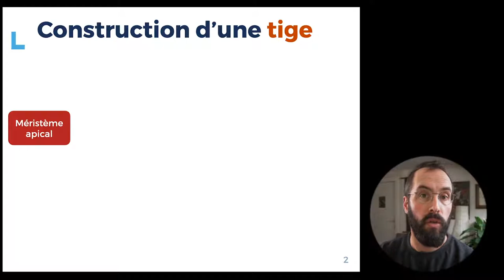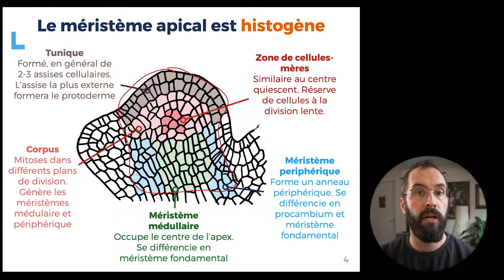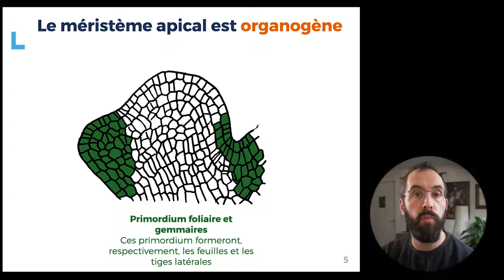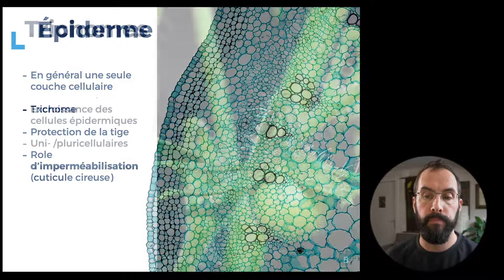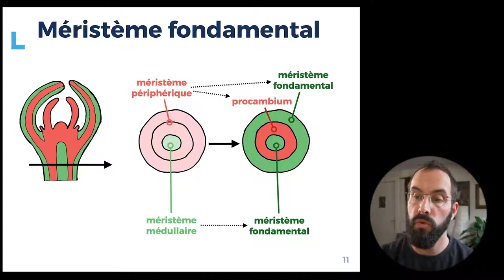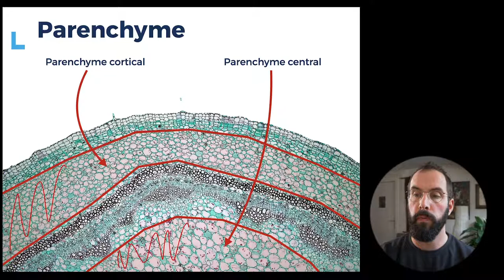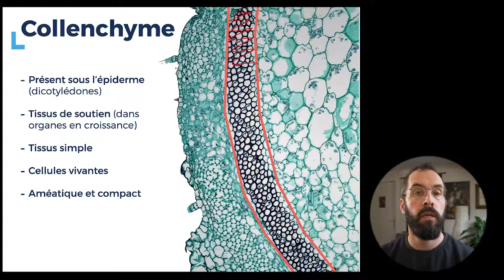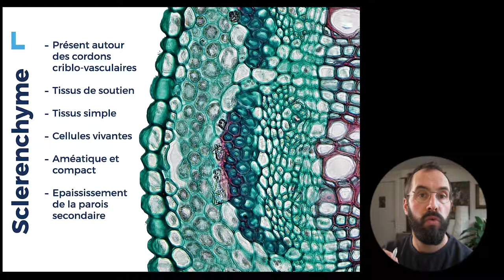3.5 - Formation des tissus de revêtement et fondamentaux des tiges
Dans cette vidéo nous allons parler de la croissance des tissus primaires des tiges. En particulier, nous parlerons de le formation des tissus de revêtement et fondamentaux des tiges.